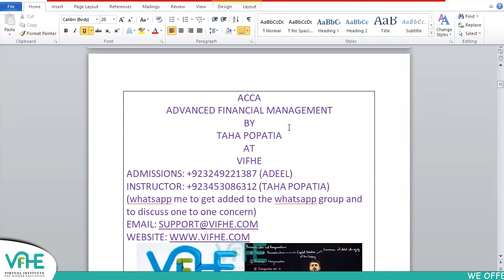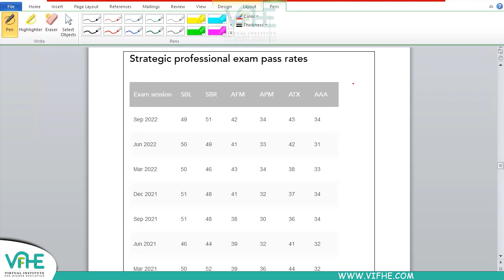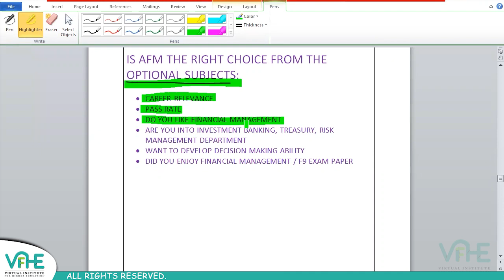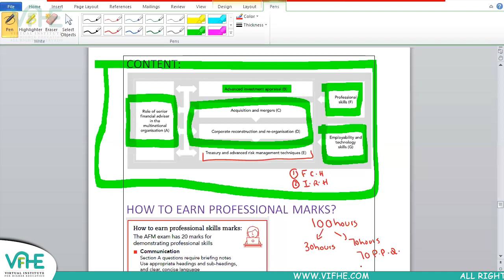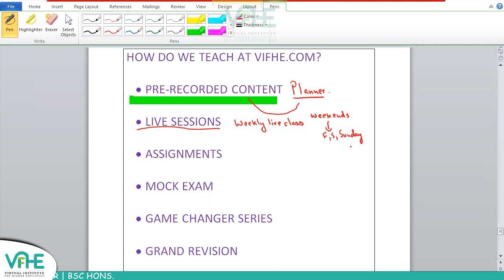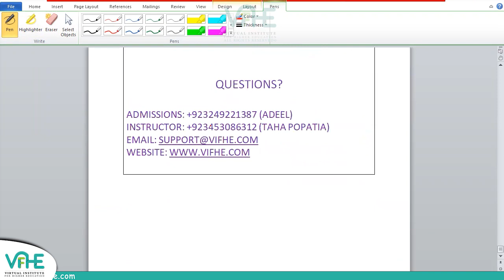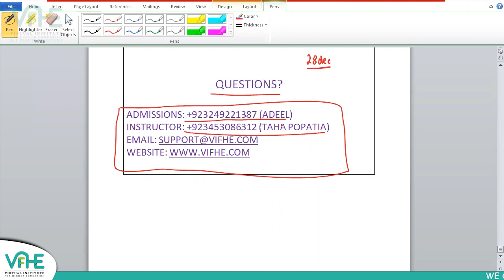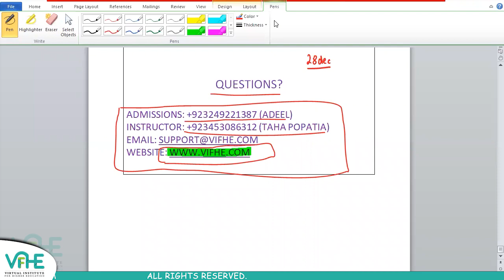VIFHE | AFM ORIENTATION | TAHA POPATIA | ACCA MARCH 2023 ATTEMPT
Vifhe is offering its _''ACCA March 2023 Attempt New Batch''_, for (F5 to P7 papers).
Starting from today, 9th Dec 2022.

Avail _Flat 10% Discount_ on your enrollment.

For more details regarding enrollment, please contact VIFHE Student Support Team on WhatsApp